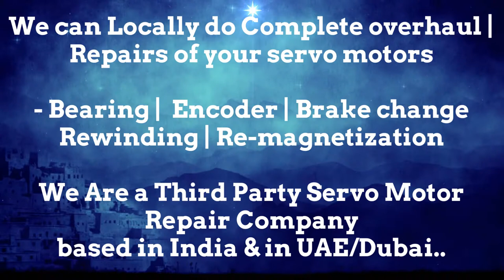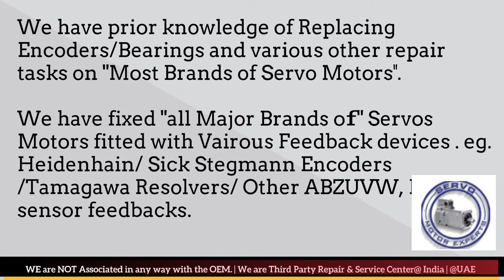KUKA Robotics India Servo Motor Encoder Drive Repair Delhi Ahmedabad Bangalore Bengaluru